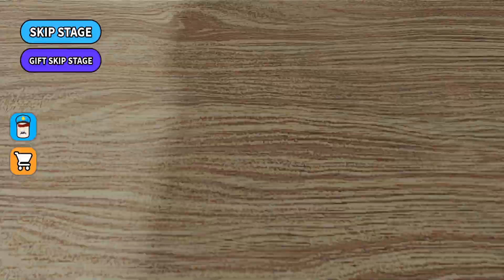NEW KID POLICE and the ALL in Police Family Escape (OBBY) Full Gameplay